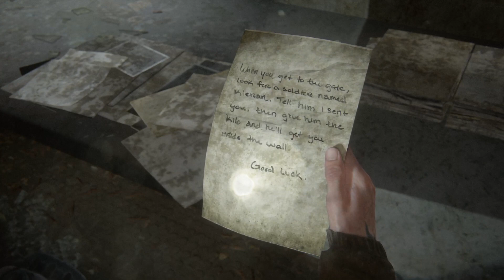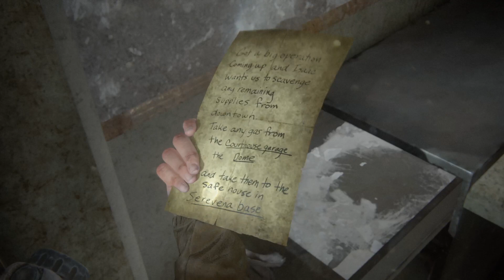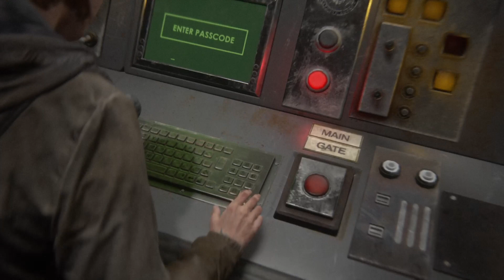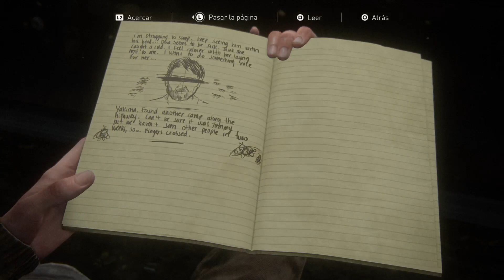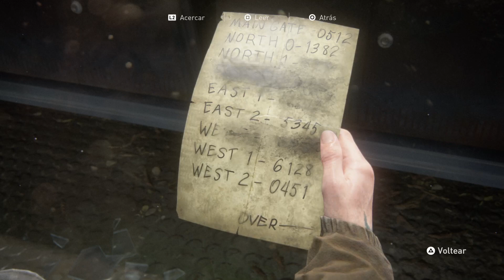The Last of Us Parte II walkthrough part 05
Jugamos al completo a esta aventura secuela directa de uno de los grandes títulos que tuvo la PlayStation 3.

BitCoin: 32mN2yE34qZ6NR5RJdJFYNVYqrQjrePkTM
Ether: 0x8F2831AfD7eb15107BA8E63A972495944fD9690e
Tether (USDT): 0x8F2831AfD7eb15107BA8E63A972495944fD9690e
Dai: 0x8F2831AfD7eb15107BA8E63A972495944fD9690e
LiteCoin: MBU6fNbQACewudN4Vnb4zKJ2ShrgVmw7vC